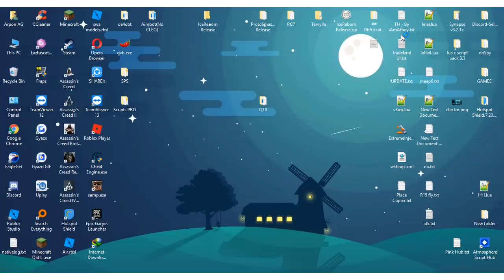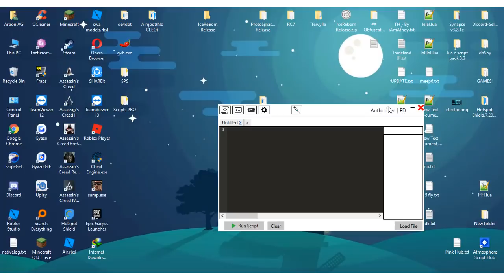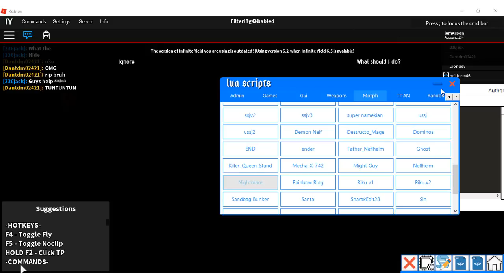NEW Roblox Exploit: QTX Trial | Level 6 | Lua Script Executor | OVER POWRED!!